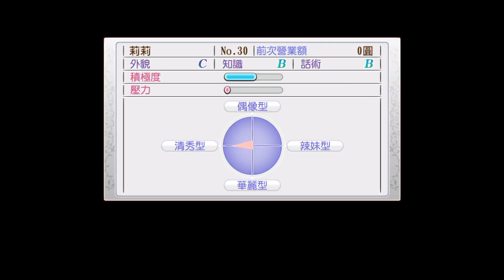人中之龍4:繼承傳說者 劇情攻略 (3) 第一部 秋山駿篇 第三章 東城會騷亂